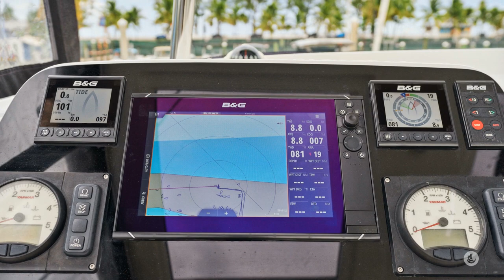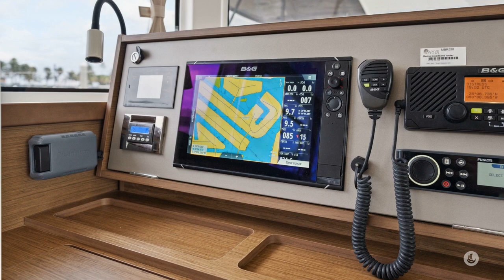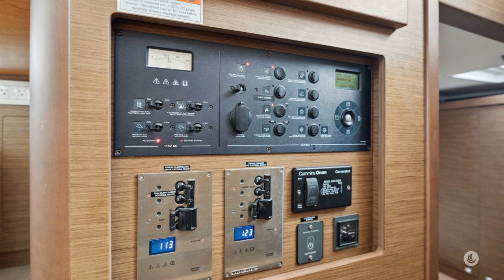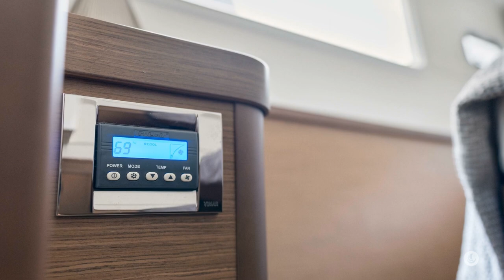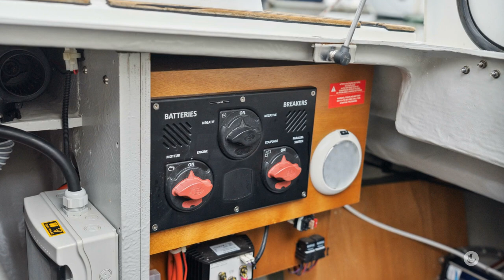2019 Lagoon 42 for sale in Florida, US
2019 42' Lagoon "Chessa" is a sailing catamaran with a deck-stepped fractional rigged mast and wire rigging. "Chessa" is powered by a pair of 4-cylinder Yanmar diesel engines with Yanmar saildrives. She features a three stateroom and three head layout with a large salon and spacious cockpit.

This Lagoon 42 is well equipped with features such as a generator, water maker, electronics and an 11 foot RIB tender. Call to schedule your showing today!

Additional Details

Hull and Transom

- Fiberglass balsa cored hull above and below waterline in very good condition
- White plastic thru hulls and stainless steel engine exhausts
- Built-in swim platforms and steps on transom
- Transom includes four-step telescopic stainless steel ladder on the starboard side with teak treads
- Bottom paint is black ablative anti-fouling
- Bronze fittings on strainers/scoops/screens
- One speedometer transducer on the starboard bow area and a depth transducer on the port bow area
- Keel Type: Shoal Keel
- Fiberglass foam filled spade rudders in good condition
- (2) Flexofold 3-blade propellers, 18" diameter - both left hand rotation
- (2) 12-volt Rulemate 1100 GPH bilge pumps with built-in water sensors. One installed in each hull.
- All sea valves are bronze quarter-turn ball valves with the exception of the waste tank valves which are either plastic or Marelon.
- Transducers include one speed and one depth transducer.
Main Deck and Fittings

- (2) Stainless steel anchor rollers
- Anchor is a 32 kg galvanized steel Rocna anchor with approximately 250’ of galvanized steel anchor chain
- Spare Delta anchor, rode and 40 feet of chain
- Quick Aleph 12-volt Windlass
- (2) Stainless steel bow rails
- Stanchions/side rail(s) are stainless steel
- One boarding gate on each side - Lifeline sections with pelican hooks
- Uncoated stainless steel lifeline cable
- (8) 16” Aluminum horn cleats
- (2) Stainless steel grab rails on cockpit cover sides
- Cabin house windows feature tinted tempered safety glass
- Radar is mounted on the front of the mast.
- Lewmar hatches - (2) 23” x 23”, (4) 20” x 20” and (4) 13” x 13” hatches
- Aluminum mast step
Aft Deck

- Fiberglass construction with teak decking
- Sole: Teak decking.
- Lighting: (2) LED overhead lights and (6) small stick on D.C. lights
- Full isinglass enclosure for cockpit and helm area
- Isotherm 12-volt model DR65 Refrigerator
- LPG locker under portside cockpit settee with 2 propane bottles
- Mahogany cockpit table
Navigation and Electronics

Helm

- B&G Zeus 3 12” GPS chartplotter/ sonar/ radar
- (2) B&G Triton 2 Multi-function displays
- B&G Triton 2 Autopilot
- Plastimo Compass

Navigation Station

- B&G V50 VHF

Other Electronics and Controls

- VHF antenna on masthead
- Vented Splendide Washing Machine (2021) - Just Catamarans
- Courtesy lights
- High water alarm
- Windlass controls
- IridiumGo (New 2022)
- Wifi / Cell system (2021) - Just Catamarans

Entertainment Electronics

- Fusion MS-RA70N AM/FM/BT Stereo with (2) Fusion speakers in salon and (2) Fusion speakers in cockpit
Sails and Rigging

- Mast: Aluminum deck stepped single spreader fractional rigged mast manufactured by VMG Soromap
- Standing rigging: 19 strand stainless steel cable
- Furler: Facnor LS200 furling system
- Boom: VMG Soromap aluminum boom with stack pack style sail storage system
- Main sail: Manufactured by Incidence Sails
- Jib sail: Manufactured by Incidence Sails
- Code zero sail
- New Spinnaker - 2022
- Sail covers: Stack pack style system for main sail and sun cover on genoa.
- Chain plates
- Genoa traveler: Harken traveler
- Aluminum mast base
- Deck stepped mast
- (1) halogen light on front of mast
- (2) Harken electric two-speed size 46 winches
Engine and Mechanical

- (2) Yanmar 4-cylinder diesel engines Model number: RCD-4JH57X1
- Yanmar engine displays with analog tachometers and digital displays for temperature, oil pressure and voltage
- Cummins/Onan 13.5 kW Diesel Generator located in starboard foredeck locker. Model: 13.5 MDKND-8140A Kilowatt/voltage rating: 120/ 240 volt
- Top mount cable-operated throttle and shift controls
- Natural ventilation and 12-volt blower in both engine rooms
- Mechanical lift fuel pumps
- Proper USCG approved Type A1-15 fuel hoses
- Yanmar primary fuel filters on bulkheads and secondaries on engines
- Wire reinforced exhaust hoses and plastic mufflers
- Alternator in good condition and charging properly
- Transmission/Saildrive Manufacturer: Yanmar Model number: SD60-5
- Cable steering system
- Electric fuel pump. Operational
- Wire reinforced, double-clamped exhaust hoses
Fuel Tanks and Plumbing